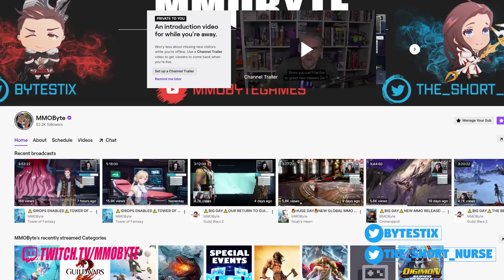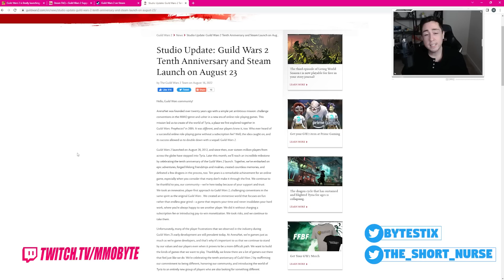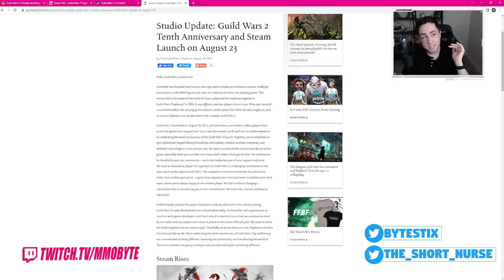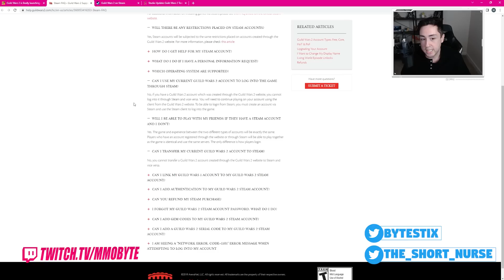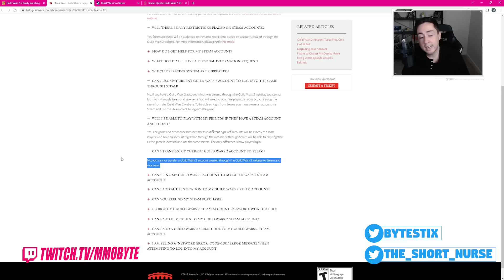PLAYERS ARE LOSING IT OVER GUILD WARS 2 STEAM LAUNCH!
Guild Wars 2 is FINALLY launching on to Steam!

This could be one of the most incredible MMORPGs of the last decade.